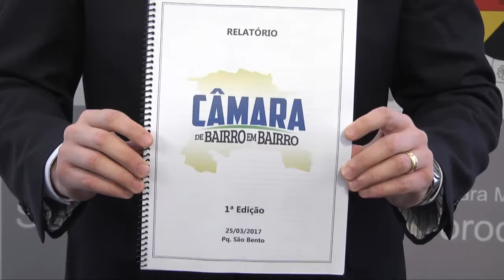Rodrigo Manga (DEM) faz balanço do Câmara de Bairro em Bairro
Rodrigo Manga (DEM), presidente da Câmara de Sorocaba, faz um balanço da primeira edição do programa Câmara de Bairro em Bairro, realizado no Parque São Bento. O vereador anuncia que a próxima edição, ainda sem data definida, será no bairro Júlio de Mesquita Filho, na Zona Oeste de Sorocaba.